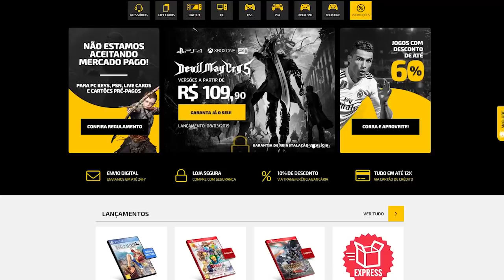Os Piores Remakes E Reboots Dos Jogos Que NinguÉM Queria!